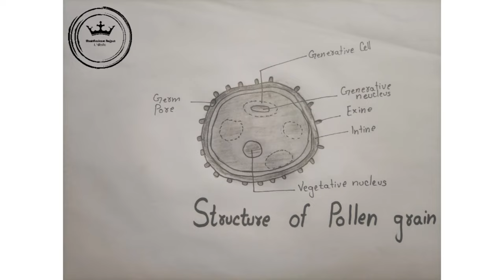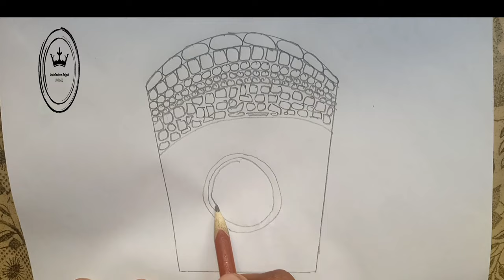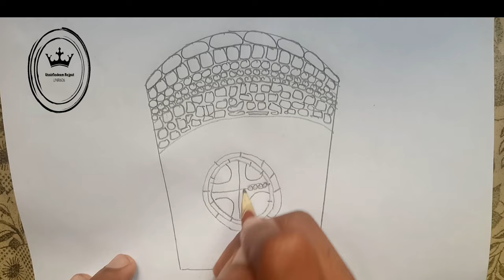Dicot root diagram drawing| easy step by step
friends,
The transverse section of the dicot root shows the following plan of arrangement of tissues from the periphery to the centre.
1. Rhizodermis or epiblema:
The outermost layer is made up of single layer of parenchymatous cells without intercellular spaces.
2.     Cortex:
Cortex consists of  oval or rounded loosely arranged parenchymatous cells.
3.     Endodermis
It is made up of single layer of barrel shaped parenchymatous cells.
4.    Stele:  All the tissues present inside endodermis comprise the stele.
     A.    Pericycle           B.   Vascular system
5. Pith: Usually absent

👉Instagram -    / UzairNadeem Rajput